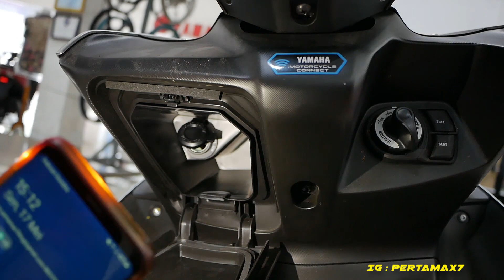Power Outlet Socket Yamaha All New AEROX Connected 2021 Daya 12Watt 🔋⚡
USB CHARGER Yamaha XMAX AEROX LEXI FREEGO